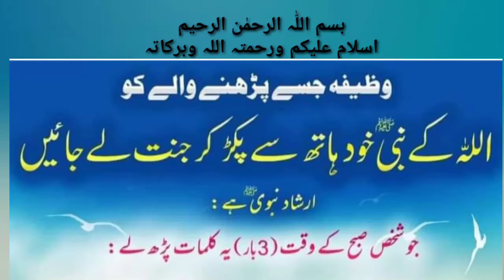daily wazifa ||daily dua for every Muslim || ایسا وظیفہ جو جنت لے کر جائیگا